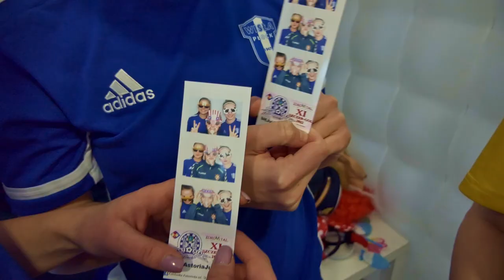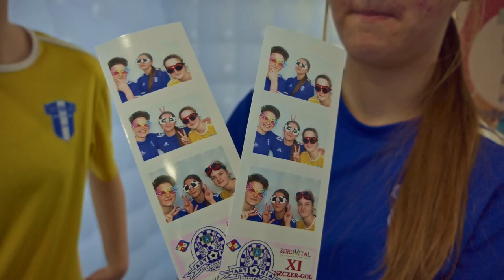KIEDY EL BANDITO STRZELA, ZAWSZE WYGRYWAMY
Ślepnąc od świateł, nauka kamery z Klaudią, zwiedzanie balkonu, doping dla rywalek, ale przede wszystkim: nasz dobry dzień, zwycięstwo i MVP. Zobaczcie jak minął nam czas na turnieju Szczer-gol organizowanym przez Astorianki!